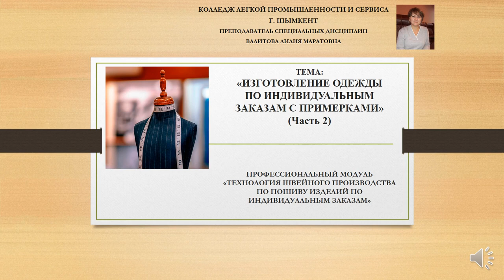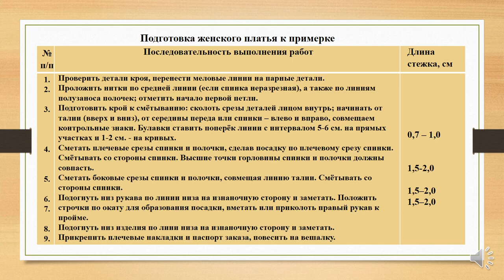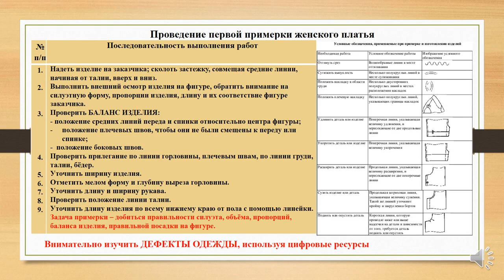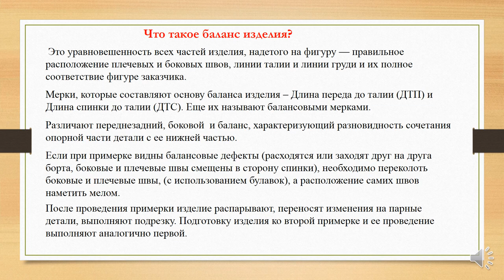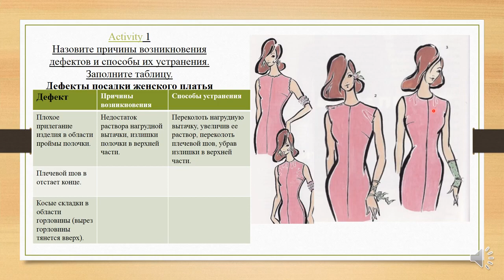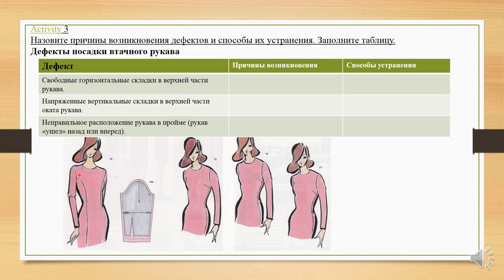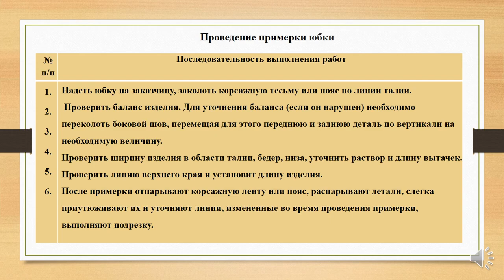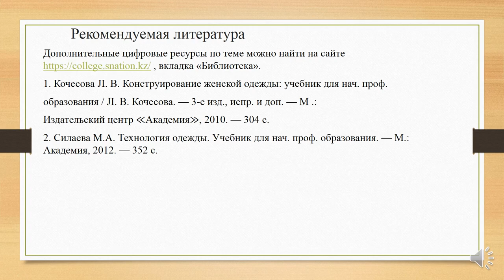Изготовление одежды по индивидуальным заказам ч2 Колледж легкой промышленности и сервиса г. Шымкент